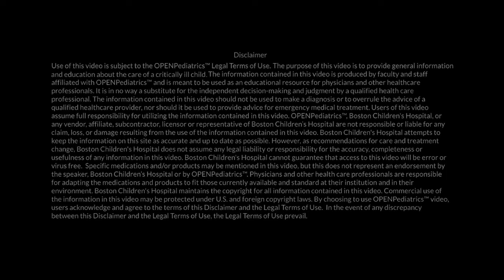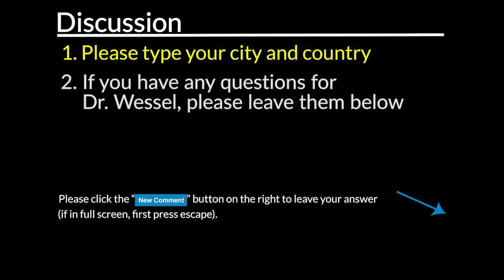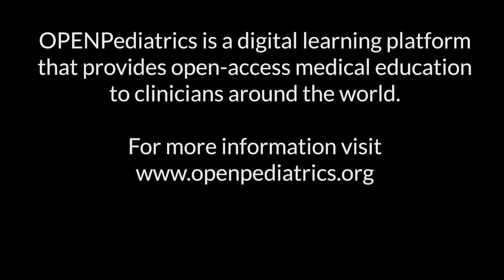Case Study on the Field of Pediatric Cardiac Intensive Care by D. Wessel | OPENPediatrics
Thank you for joining us. This short video is part of our Master Teacher Series and features Dr. David Wessel. In the following video, Dr. Wessel discusses the origins and development of the field of pediatric cardiac intensive care.

David, finally, are there organizational changes in how intensive care units, in particular pediatric cardiac intensive care units, are functioning that give you hope or give you pause?

Well, I think there are several things that make us hopeful. First of all, the integration of biology and science into the clinical care aspects, I think provides a lot of hope that we're going to be able to develop new solutions and new therapies for cures. So understanding the biology is really what provides the basis for innovation and new care. And we've seen much more integration of the clinical and the scientific side in cardiac intensive care units around the world.

The other practical care delivery models that have changed, and I think I've been enormously helpful, is the introduction of specialized nurse practitioners into the cardiac intensive care unit. They're so incredibly helpful in getting the work done, paying attention to families, looking at some of the detail, having a very obsessive-compulsive aspect to the work that they do that's so important to patient care, especially for complex patients.

One of the organizational changes that I found very useful in my practice has been meeting together every single morning in a media room to do a 30 minute check of all the patients with all of the right parties that are there. The cardiac surgeons are there, the cardiologists are there, the cardiac ICU people are there. There's nursing representation, and we go quickly through every patient so that we're all on the same page. And then the team that makes rounds at the bedside goes out, and of course, then spends much longer at the bedside looking after those patients.

So the teamwork aspect of this is really very important. I think it's also going to be important for us to develop the next generation of leaders that can really bring us to the next level. It's important to our organizations from succession planning that we have people there who actually take the field to a higher plane. I was reminded-- when I first got into cardiology and critical care, I still did a clinic for cardiology patients. And in my clinic was Dr. Barry Keane and Dr. Alexander Nadas, one of the pioneers of pediatric cardiology.

And I was an intensivist, Jeff, and going to clinic just wasn't really my end all and be all. And so after seeing one or two patients, I would tell Dr. Nadas that even as a junior faculty person, I needed to get back to the intensive care unit. They really needed me and I'd be on the phone and I'd have to go back.

And Dr. Nadas was a little bit famous for this quote, but he used it on me appropriately more than once. He told me to be reminded that graveyards are full of indispensable people. And I understood that to mean that there were people back there in the ICU that really knew how to do their work without me. If I didn't have that program there, then I wasn't doing my job right.

And so I think it really is important that we develop these models for the next generation to provide a level of care that will sustain the field and take it into new frontiers.

And Dave, what gives you pause about some of the organizational changes we're seeing?